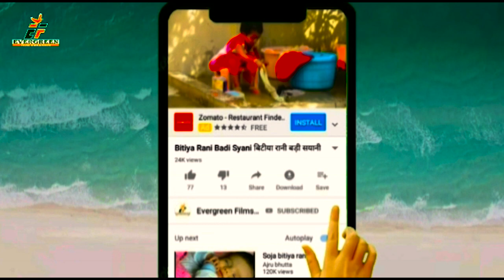आ गया अर्जुन बिहारी का सुपर हिट लोकगीत !!देके निशानी !!NEW BHOJPURI DJ REMIX SONG 2020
🙏अगर  आपको ये गीत //कहानी //स्टेज //देवी गीत//भजन//पंसद आए तो हमारे इस  चैनल को जरूर  सब्सक्राईब करें ,और शेयर  करना ना भुलें ,धन्यबाद🙏

1-: SONG-:  DE KE NISHANI
2-: SINGER-: ARJUN BIHARI
3-: LYRICS-: INDAL DEHATI

9-: FACEBOOK PAGE:- ef series_film production

10-: RECORDING --EF SERIES INDIA

ARJUN BIHARI#EFSERIESINDI#PRBHUVISHUNPURI#AAKARAMANJANA#DESHBHAKTISONG#EFSERIES#हमारीसंस्कृतिहमारीपहचान#🙏PAWANSINGHHITBHOJPURISONG PAWANSINGHKAWARBHAJAN PAWANSINGHDEVIGEET RITESHPANDEYHELLOKOUNSONG RITESHPANDEYDEVIGEET RITESHPANDEYHITBHOJPURISONG KHESHARILALYADAVHITSBHOJPURISONG KHESHARILALYADAVDEVIGEET KHESHARILALYADAVKAWARGEET PRAMODPREMIBHOJPURIHITSONG PRAMODPREMIKAWARBHAJAN2020 PAWANSINGHDESHBAKTIGEET KHESHARILALYADAVDESHBHAKTIGEET RITESHPANDEYDESHBHAKTIGEET NISHAUPADHYABHOJPURISONG KALPNABHJPURIGEET KAVITAYADAVSONG CORONAVIRUS CORONASONG#🙏हमारी संस्कृति अभी भी जिन्दा हैं 🙏